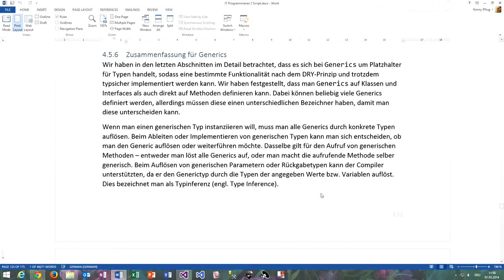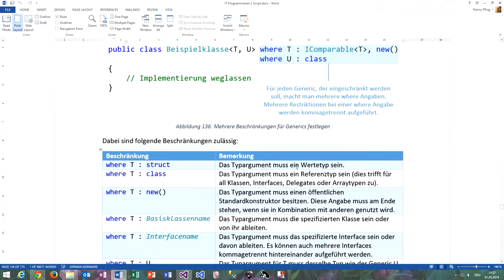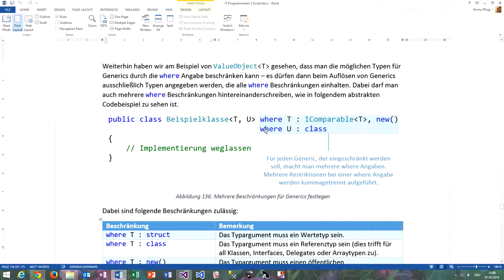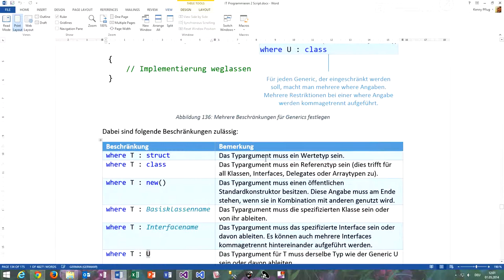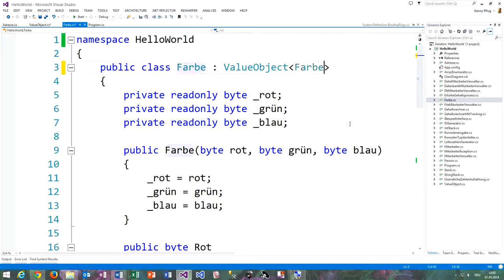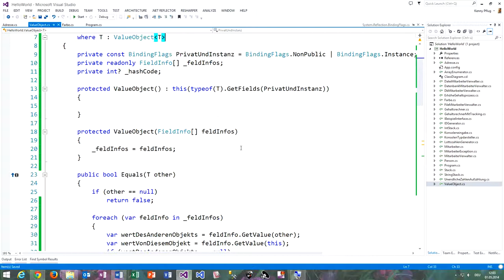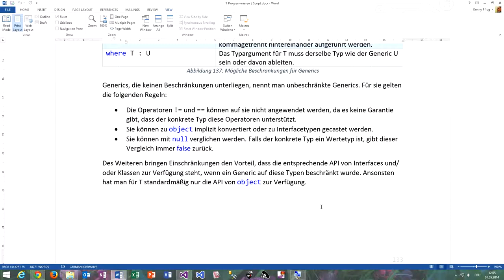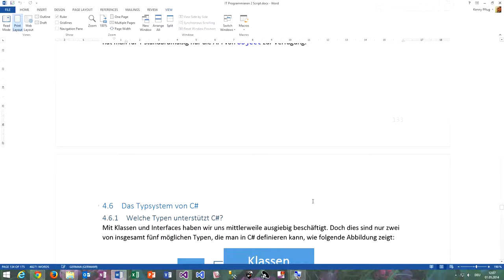81 Zusammenfassung für Generics in C#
In diesem Video fassen wir zusammen, für welche Zwecke Generics sinnvoll sind und wie man sie effektiv einsetzt.